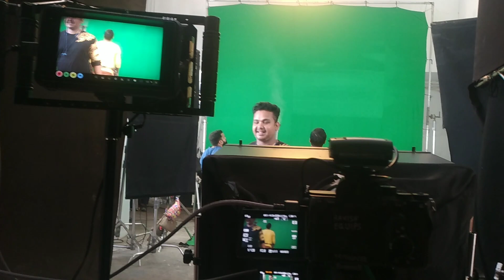shouth actor and actorss | shooting sets